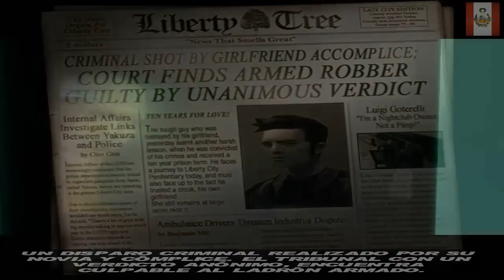GTA 3 GAMEPLAY PARTE 1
por fin de tiempo les traigo un nuevo gameplay y es GTA 3 GAMEPLAY PARTE 1, espero que les guste aun que esta un poco lag en algunos jeje